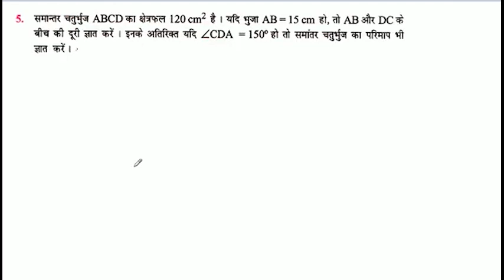समान्तर चतुर्भुज ABCD का क्षेत्रफल 120 cm² है । यदि भुजा AB = 15 cm हो, तो AB और DC के बीच की दूरी ज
समान्तर चतुर्भुज ABCD का क्षेत्रफल 120 cm² है । यदि भुजा AB = 15 cm हो, तो AB और DC के बीच की दूरी ज्ञात करें । इनके अतिरिक्त यदि ∠CDA = 150° हो तो समांतर चतुर्भुज का परिमाप भी ज्ञात करें।